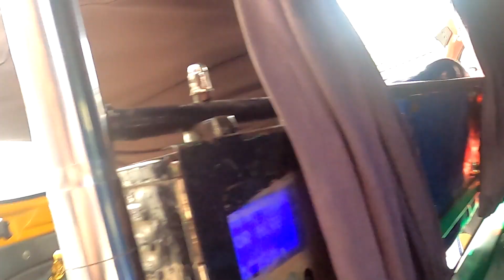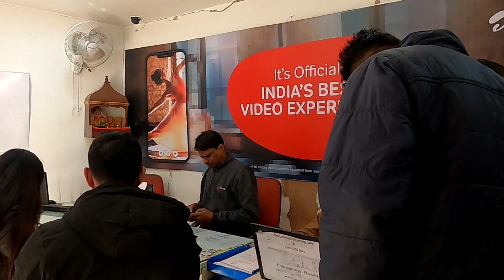The Hard Way or the Easiest Way? Getting a Sim Card in India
First off, ha ha ha This thumbnail was spontaneous from the footage and the closest I've been to recreating a NY Posse pic! But what would we be called... WALK DMC!

Ok, so I explored numerous different options as there's a lot of mis leading information out there and obviously none of them worked or I wouldn't be telling you about this method ha ha!

I went to an 'Airtel' shop and contrary to what I had been informed I needed to take, all I needed was my passport with visa (just in case you have 2 passports) and essentially they'll take your photograph, copy your passport details, which is standard and insert the sim and get it up and running before you leave the shop.

There's an Airtel app which is cool to check your usage. So for 649rps (like £7) you get the following;

84 days usage
unlimited calls
1.5gb of data

Enjoy and don't forget to give a thumbs up if you enjoyed this video and please do subscribe and hit the notification bell to be informed when I've dropped a new video which is pretty much daily!